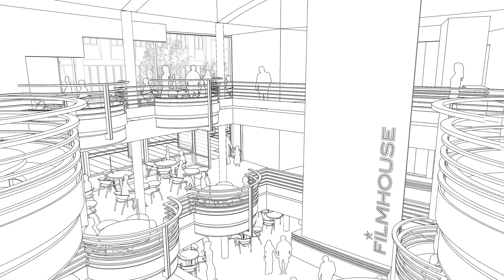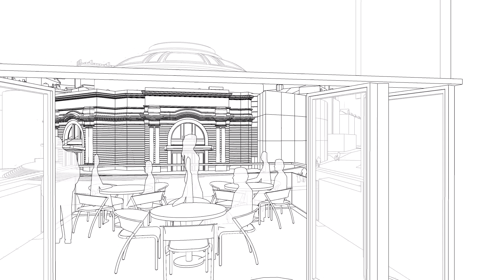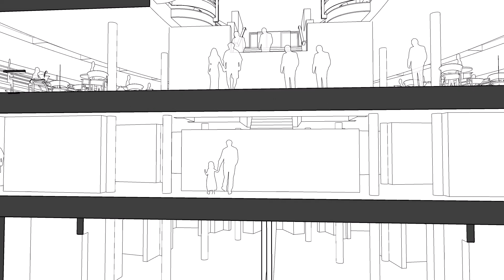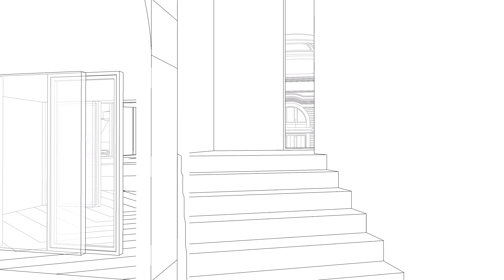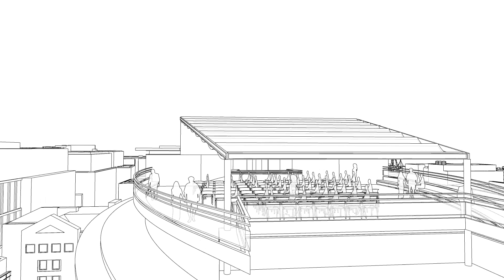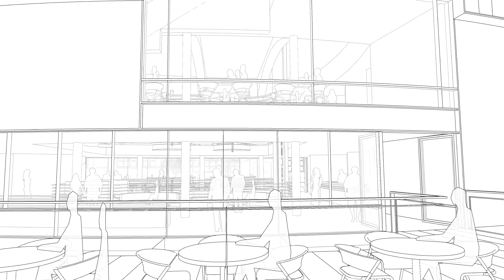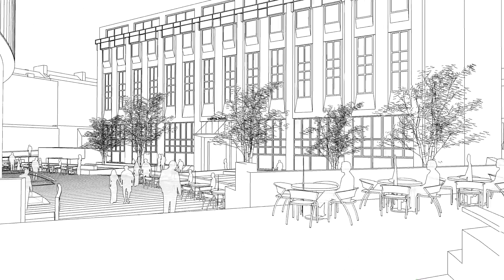Filmhouse, A New Centre for the Moving Image